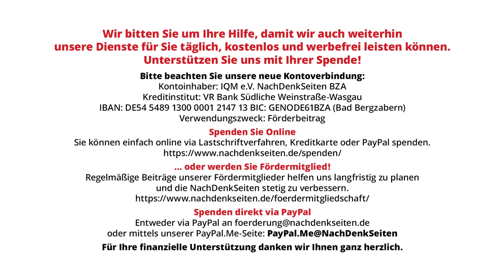Steht Gesundheitsminister Lauterbach weiterhin zur Aussage der „nebenwirkungsfreien“ Covid-Impfung?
Die Europäische Arzneimittel-Agentur (EMA) hat in einem Schreiben auf die Anfrage mehrerer EU-Parlamentarier dargelegt, dass von Beginn an klar war, dass die COVID-19-Impfstoffe nur dem Schutz der geimpften Person und nicht dem Fremdschutz dienen. Dazu hätten auch keinerlei Daten von den Herstellern vorgelegen. Ebenso spricht die EMA davon, dass sie im Zusammenhang mit der Impfung von zahlreichen Nebenwirkungen ausgeht. Diese Aussagen der obersten EU-Arzneimittelbehörde stehen in direktem Widerspruch zu Aussagen des amtierenden Gesundheitsministers und den auf dem „Fremdschutz“-Argument basierenden grundrechtseinschränkenden Maßnahmen der Bundesregierung. Folglich fragten die NachDenkSeiten diesbezüglich auf der Bundespressekonferenz nach. Die Versuche des Sprechers des Gesundheitsministeriums (BMG), die Aussagen seines Chefs zu verteidigen, gerieten zu einem argumentativen Fiasko. Sie halten einem Faktencheck nicht stand.

Artikel veröffentlicht am: 15. Dezember 2023 um 12:00

1080p